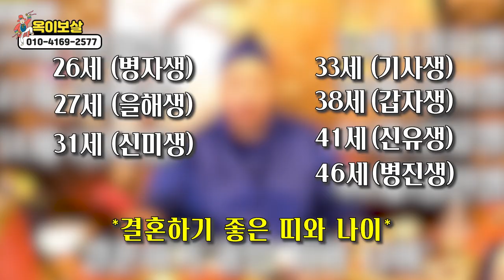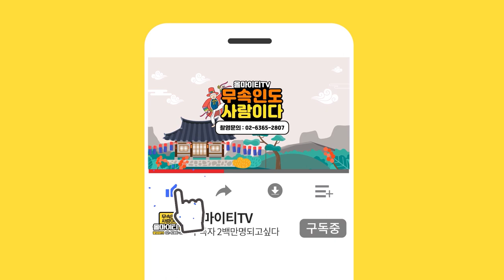★울산점집 / 2021년 💝결혼운이 들어오는 띠와 나이//재혼까지 할수있는 띠의 나이?빙고!!!축하합니다💝화촉을 밝히세요! (울산유명한점집 울산소문난점집 울산용한점집 ) 옥이보살